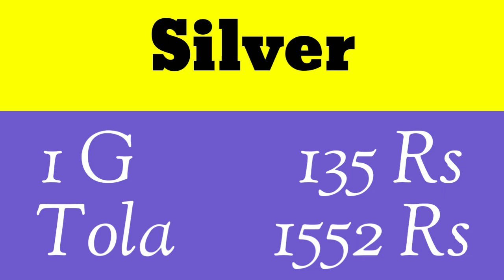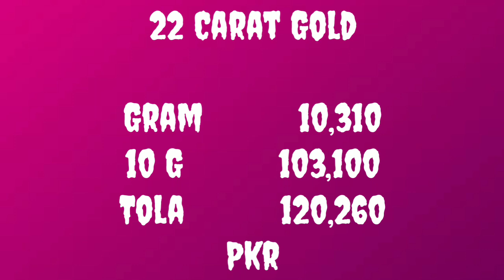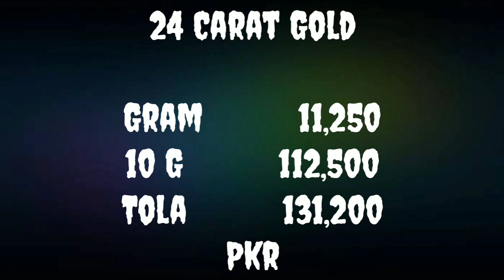Today Gold Rate in Pakistan | 02 Apr 2022 Gold Price | Aaj Sooney ki Qeemat